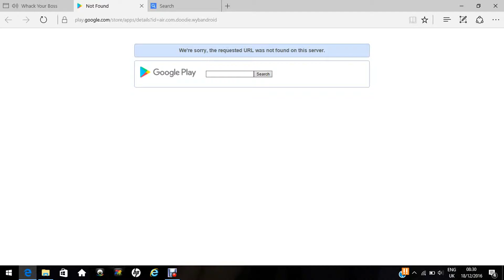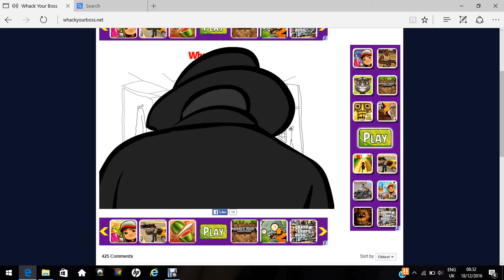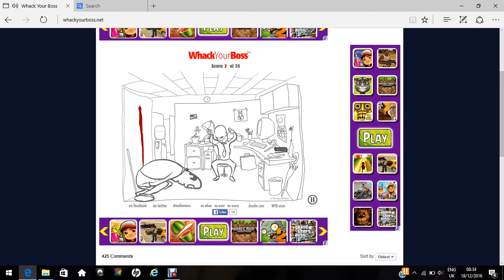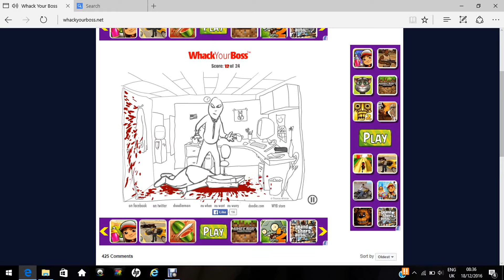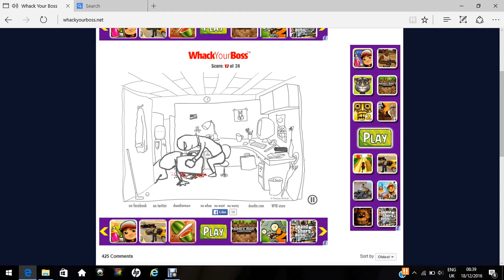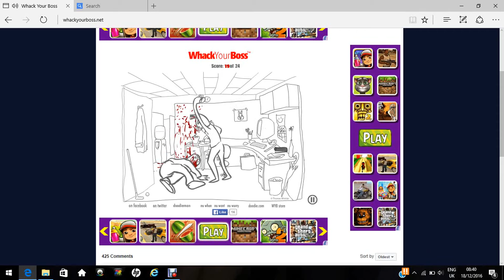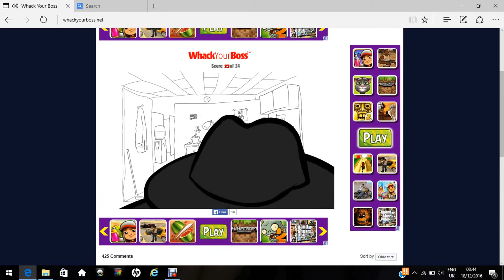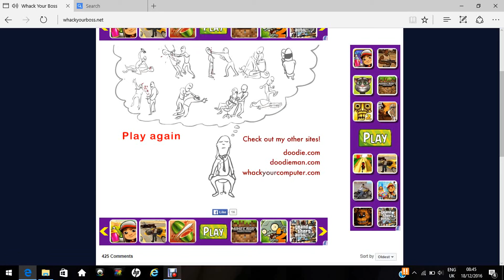ewwwwww-whack your boss